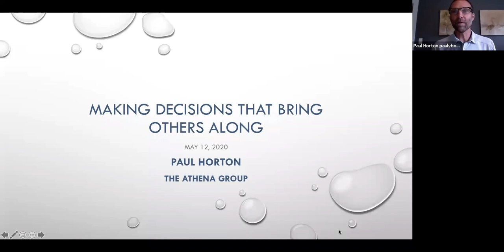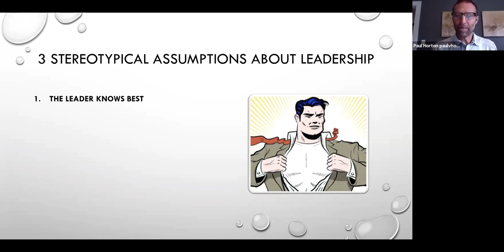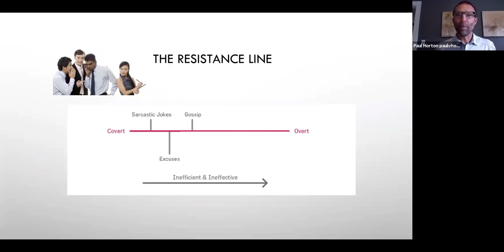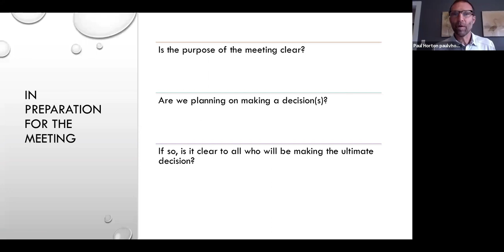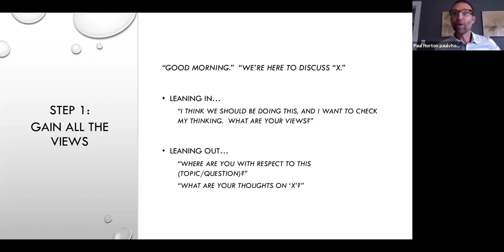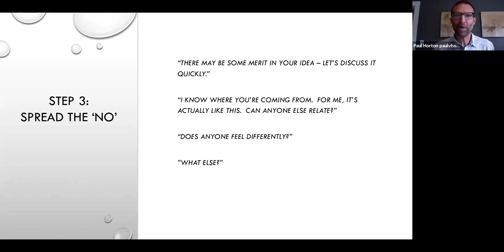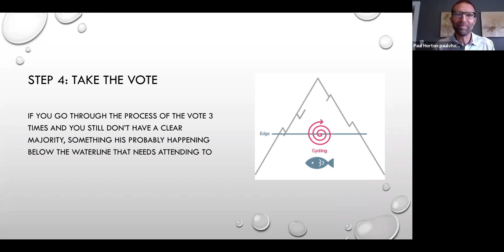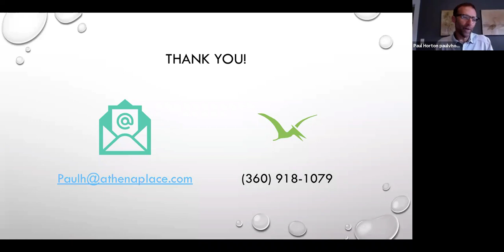Making Decisions that Bring Others Along - Presented by Paul Horton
Recording of May 12, 2020 webinar led by Paul Horton

We’ve all experienced our fair share of discussions or meetings where some or all of the following have occurred.
    • Certain individuals dominated the discussion and there was a lack of genuine exchange and
       engagement
    • Discussion tended to cover well-worn topics and there was a lack of creativity and innovation
    • Issues went around and around (or were ‘discussed to death’)
    • Past decisions were revisited without resolution and little or no apparent progress was made
    • The emergence of inevitable tensions or meaningful differences of opinion derailed the process
    • There was a lack ownership and accountability in the decision(s)

These outcomes are all more likely when real differences, tensions, or conflict are present. Working remotely makes getting to clear decisions - where everyone feels real ownership - even more of a challenge.

You’ll learn how to:
    • Ensure that the purpose of every meeting is clear to all involved
    • Engage in a genuine exchange of ideas to inform wise decision making
    • Pick up on the early signs of resistance to the discussion and - reduce the likelihood that
      differences of opinion will turn into conflicts that might derail the process
    • Come to decisions where everyone involved can get on board